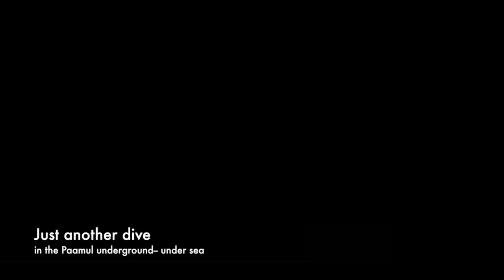Paamul underground, tiger tail sea cucumber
This video is about Paamul underground, tiger tail sea cucumber